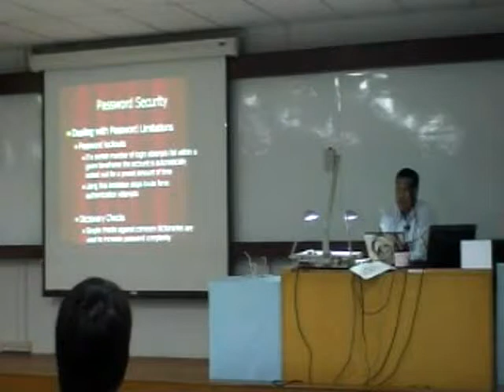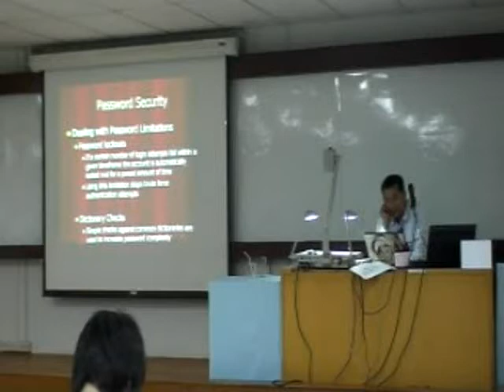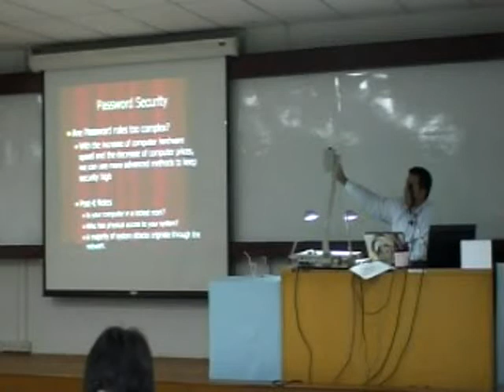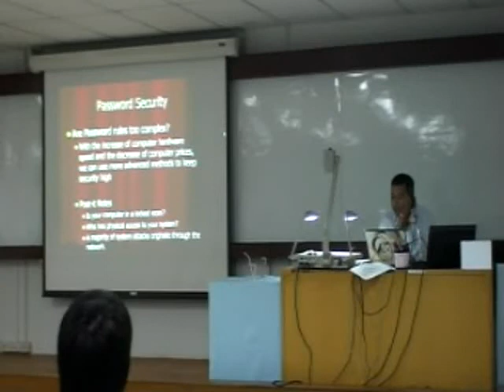KMUTT IT Computer Security PART5